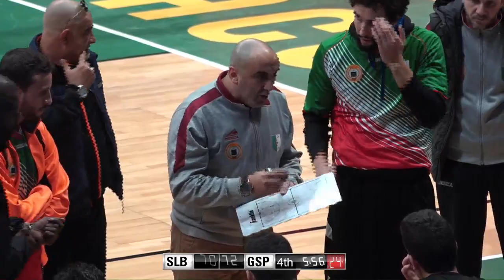S. Libolo E Benfica v G.S Petroliers - Full Game - FIBA Africa Champions Cup 2017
Watch the game between S. Libolo E Benfica and G.S Petroliers from the FIBA Africa Champions Cup 2017